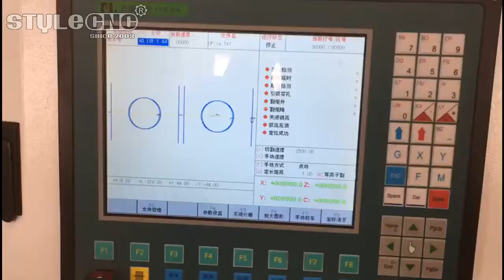STYLECNC metal CNC plasma metal sheet and tube cutter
CNC plasma cutter to cut metal sheet and metal tubes,such as square tubes,round tubes,rectangular tubes,etc.

If your work is mainly used for cutting the round tube, we have another model rotary deceive.